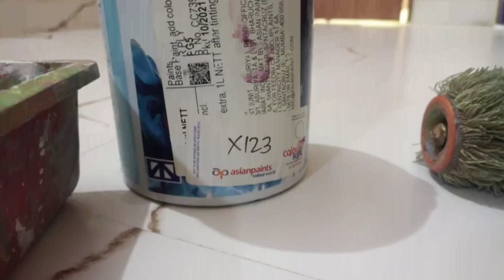royal play new texture design